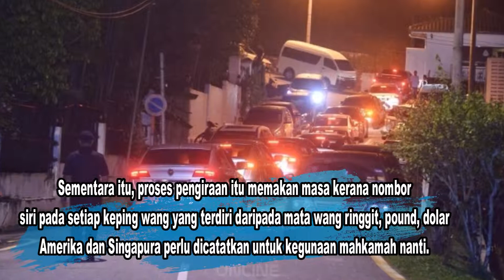TERKINI! BNM DEDAH Jumlah Sebenar Wang Tunai Dari 27 Bagasi Najib